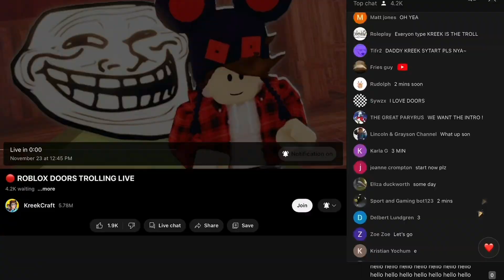Kreekcraft’s newest stream in ten seconds